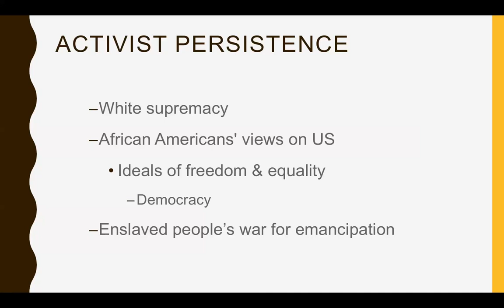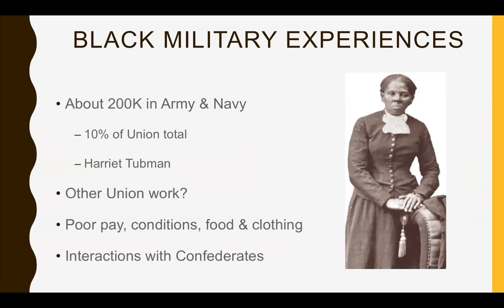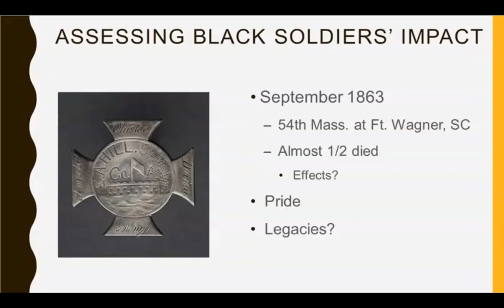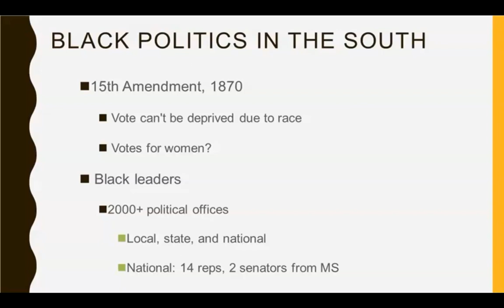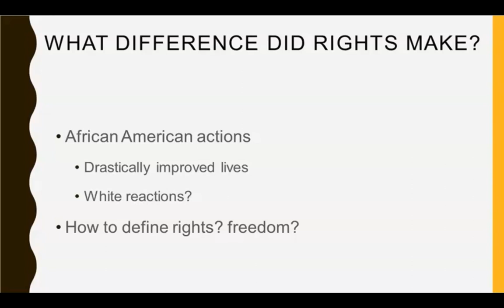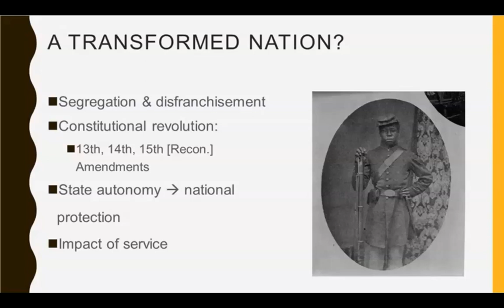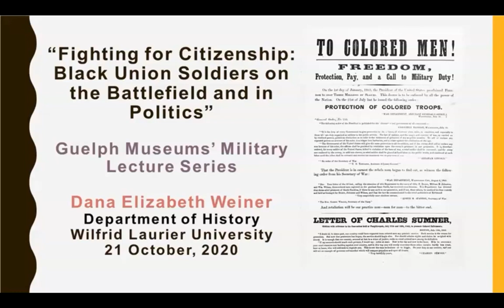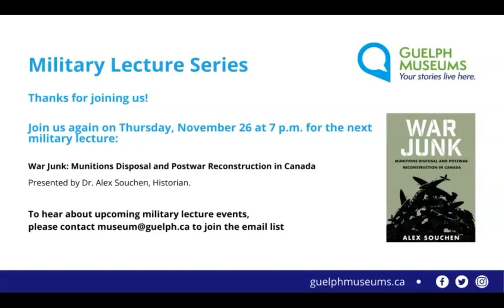Military Lecture - Fighting for Citizenship Black Union Soldiers on the Battlefield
Join us for an enlightening conversation as Dana Weiner presents, Fighting for Citizenship: Black Union Soldiers on the Battlefield and in Politics. During the U.S. Civil War, African American men fought to join the Union ranks. Their struggle was just one operation in a much longer rights campaign that both free and enslaved people fought. Across the nation, thousands of Black men believed that they must join in the effort to defeat the Confederate States of America, but they confronted initial resistance to their offers of service. As soon as they could, they took advantage of the opportunities to participate in the Union war effort. This talk will explore Black men’s military service, their challenges and triumphs in wartime, and how they used their skills and experiences to gain political and civil rights in the post-war era.

About Dr. Dana Weiner:
Dr. Dana Elizabeth Weiner is associate professor of history at Wilfrid Laurier University. Her publications include “Legal Ambiguities on the Ground: Black Californians’ Land Claims, 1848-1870” in Beyond the Borders of the Law: Critical Legal Histories of the North American West(University Press of Kansas, 2018) and Race and Rights: Fighting Slavery and Prejudice in the Old Northwest, 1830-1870 (Northern Illinois University Press, 2013). Her current research concerns citizenship claims and rights activism among people of African descent in early California.

There are portions of this event recording where we experienced some technical difficulties and lost video connection with the presenter.